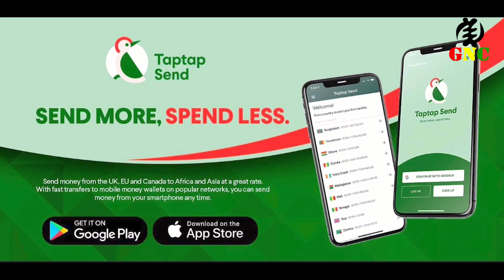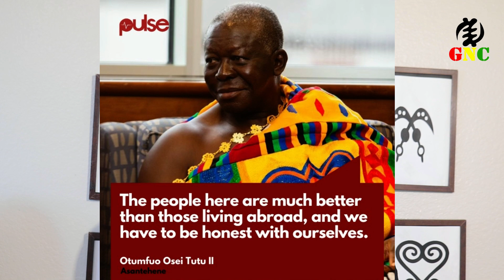Asantehene's SPEECH, Doctor jailed 45 years for wrong CANCER, diagnose & TAPTAP SEND in TEXAS,